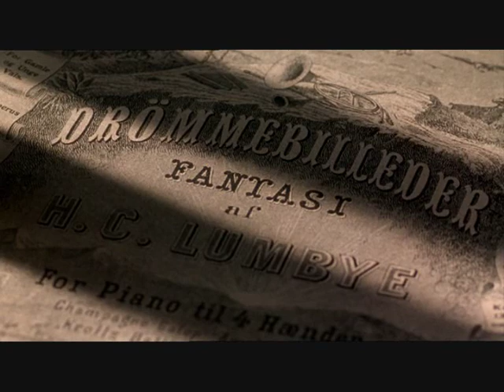Änglagård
En snabbt ihopklippt film med snuttar från första filmen i trilogin om Änglagård. Rikard Wolff är som underbarast när han halvligger på gravstenen! Och den undebara musiken av Björn Isfält, man ryser! Påminner mig om den härliga sommaren som ligger framför oss!